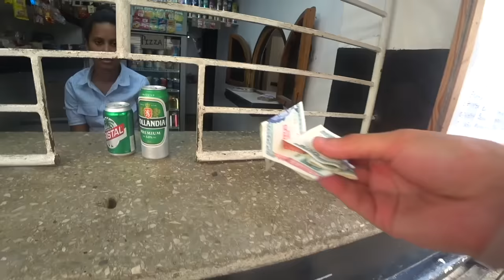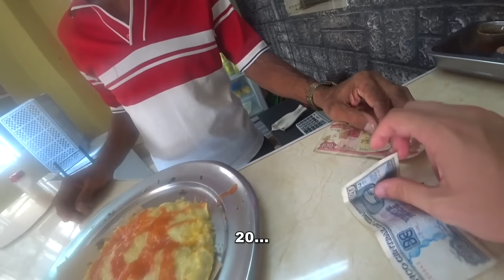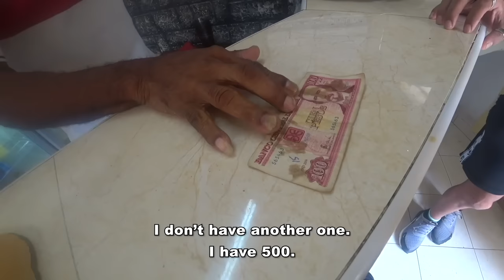The Dark Side of Cuba that Media is Hiding from You !🇨🇺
"I have been to many countries in the world, and what I saw in Cuba is completely insane. The Cubans who live and work in Havana are barely making over $15 a month. Today, some of my new Cuban friends invited me into their house in the center of Havana, and I had the opportunity to document the real life of these locals on a Sunday afternoon.

I can definitely say that I departed from their place with a wealth of life lessons that I will never forget.

Leggoo!!